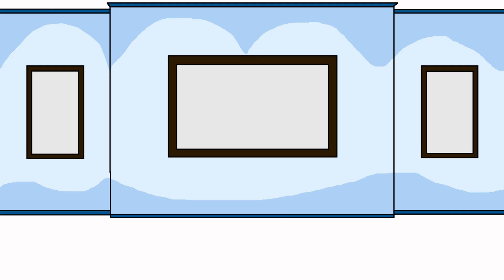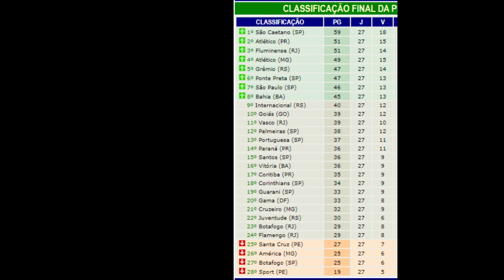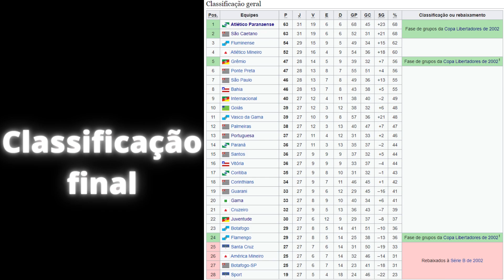Campanha do Athletico Paranaense no Campeonato Brasileiro 2001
Neste vídeo mostro a trajetória do Clube Athletico Paranaense até o título do Campeonato Brasileiro 2001

Tchau :D